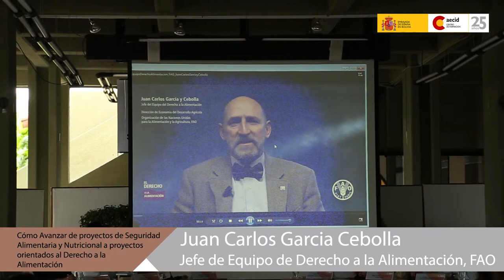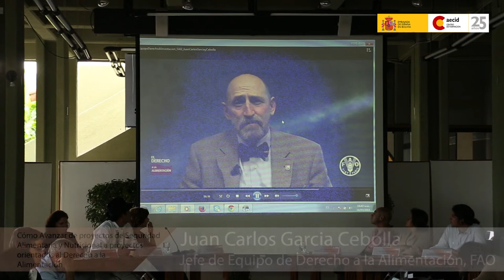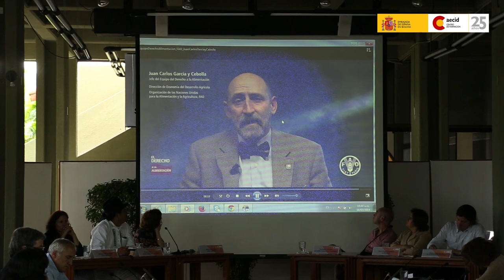De Seguridad Alimentaria y Nutricional al Derecho a la Alimentación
25 años AECID Desarrollo Rural, Seguridad Alimentaria y Nutrición.
3ra Sesión: Seguridad Alimentaria y Nutricional (Derecho a la Alimentación)
Ponencia: Cómo avanzar de proyectos de Seguridad Alimentaria y Nutricional a proyectos orientados al Derecho a la Alimentación. (Videoconferencia) - Juan Carlos García Cebolla. Jefe de Equipo de Derecho a la Alimentación, FAO.
Moderadora: Isabel de Felipe, Profesora Titular Universidad UPM.
17 - 19 de marzo de 2014
(Quinta Parte)